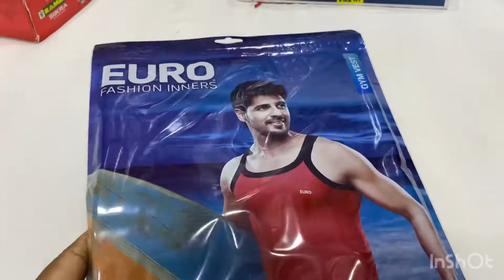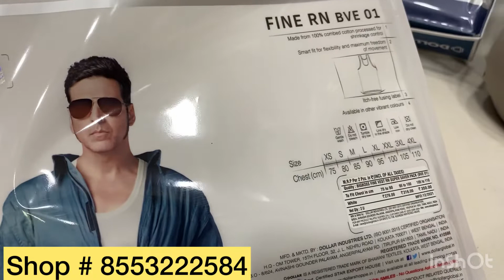Bangalore Chickpet wholesale Only | Innerwear | WhatsApp shopping & Courier Available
Nandi Garments
#15/1 S V Lane
Mamulpet Cross
Bengaluru- 560053